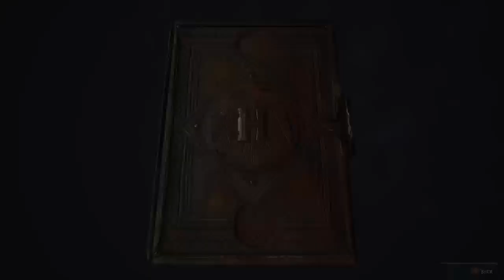The come and go room🦅🦁🦡🐍